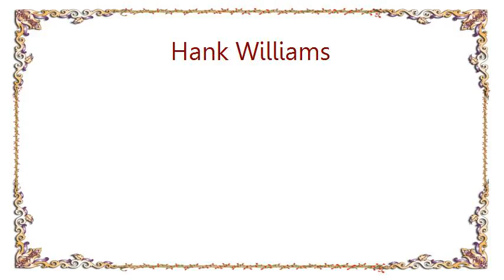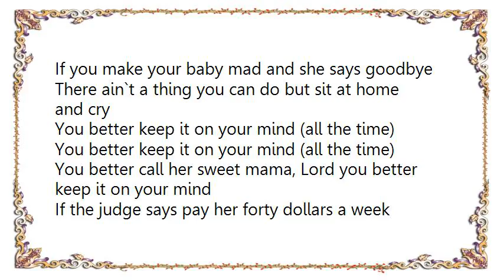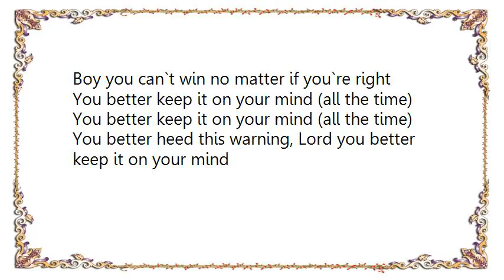Hank Williams - You Better Keep It on Your Mind Lyrics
[Lyrics Hank Williams - You Better Keep It on Your Mind]
[Key: E]
Now if (E)you go out and start a playing around
Your baby`s gonna tear your playhouse down
You better (A)keep it on your mind (all the time)
You better keep it on your (E)mind (all the time)
You`ll be (B7)moanin` and a groanin`, Lord you better keep it on your (E)mind

Now wrong is wrong and right is right
If you make a snake mad he`s sure gonna bite
You better keep it on your mind (all the time)
I`ve had it proven to me, Lord you better keep it on your mind

Every fuss with a woman has got the same ole end
I don`t believe the good Lord meant for a man to win
You`ll be singing blue and lonesome, Lord you better keep it on your mind

If you make your baby mad and she says goodbye
There ain`t a thing you can do but sit at home and cry
You better call her sweet mama, Lord you better keep it on your mind

If the judge says pay her forty dollars a week
You`ll dig up the money or you`ll work the streets
When you`re wearing striped britches, son it`s gonna stay on your mind

So kiss her every mornin` and love her every night
Boy you can`t win no matter if you`re right
You better heed this warning, Lord you better keep it on your mind